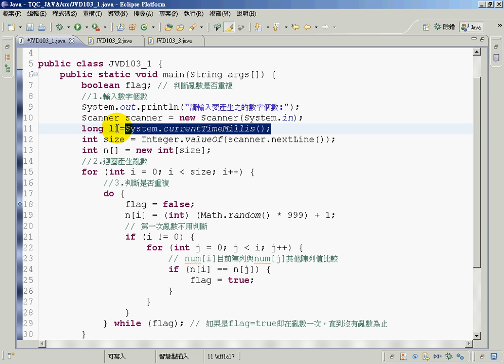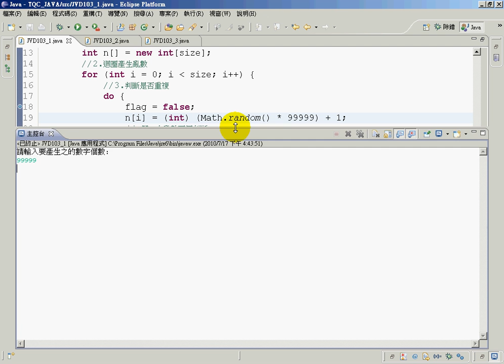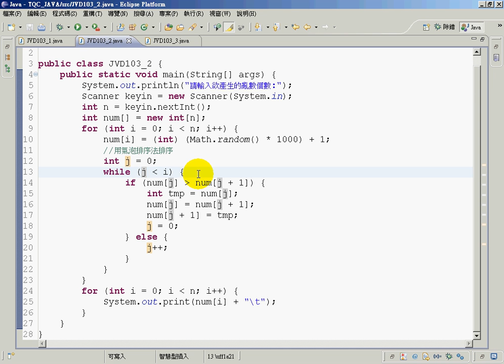10302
吳老師教學特色：
1.影音複習分享(全程錄影)。
2.能不硬code程式，有程式也會提供畫面。
3.提供業界實務開發經驗。
4.書上沒講到的操作，圖形化工具使用。
5.隨時更新第一手資訊。

章節大綱
1　Android 導論與新版功能介紹
2　開發工具下載與安裝
3　Android 專案與系統架構
4　UI 設計基本概念
5　UI 進階設計
6　Activity 生命週期與平板電腦設計概念
7　資料存取
8　行動資料庫 SQLite
9　Google 地圖
10　感應器應用
11　多媒體與相機功能
12　手機實用功能開發
13　AdMob 廣告看板製作
14　發佈應用程式至 Google Play